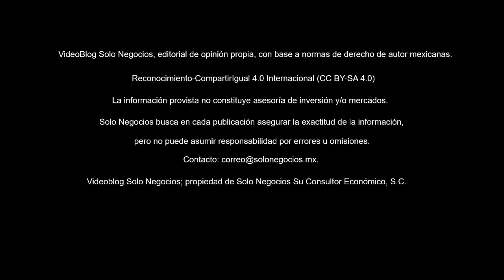[VBSN] VideoBlog Solo Negocios del 23 de julio de 2018, dentro del tema: Boletín Solo Negocios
Hoy con el título: Resumen del Boletín Solo Negocios del lunes, 23 de julio de 2018, de nuestra Área de Economía de la División Servicios Profesionales.